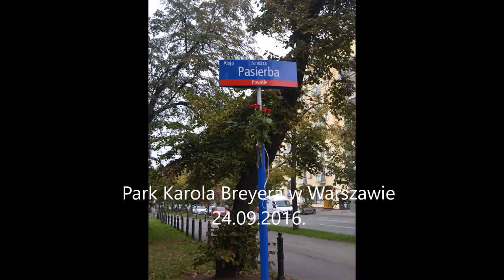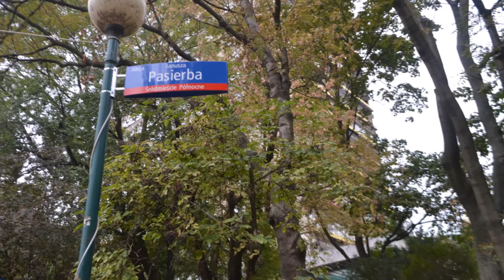Otwarcie alei ks. Janusza Pasierba - fragment uroczystości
Migawki z uroczystości otwarcia alei ks.Janusza Pasierba w Parku Karola Breyera w Warszawie. Fragment wypowiedzi Barbary Wachowicz i Marii Wilczek. 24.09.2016.

 Video Kronika Kulturalna.
wykorzystano fragment nagrania muzyki  z freemusicarchive.org